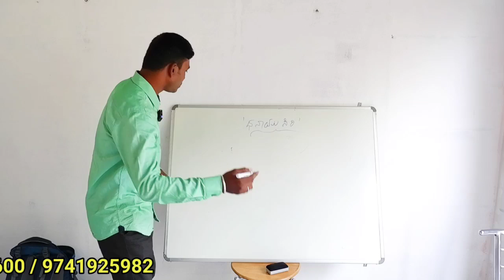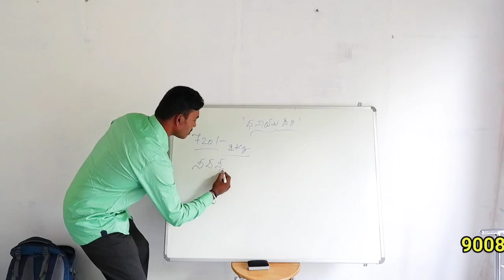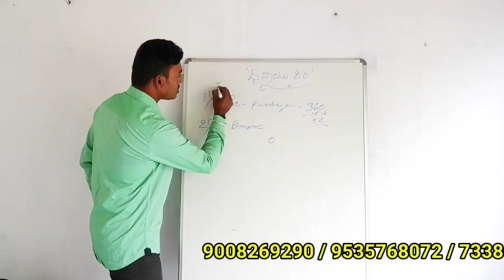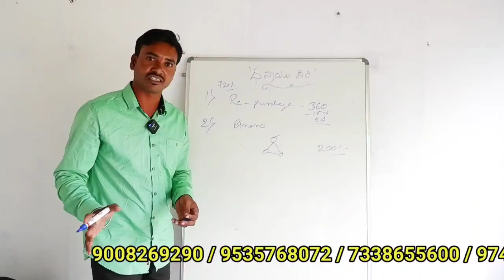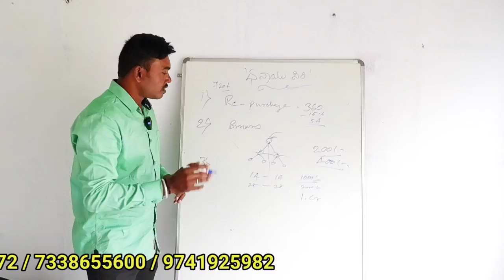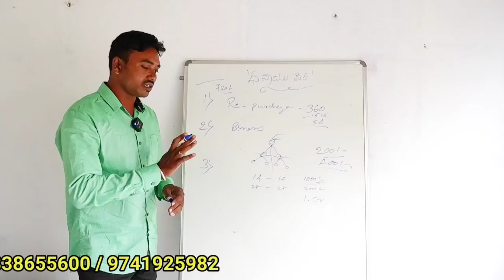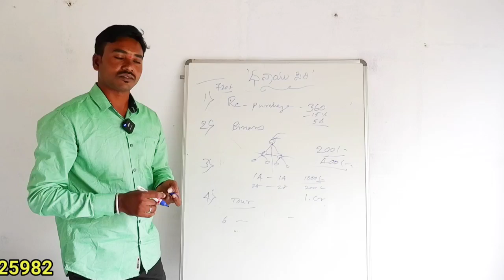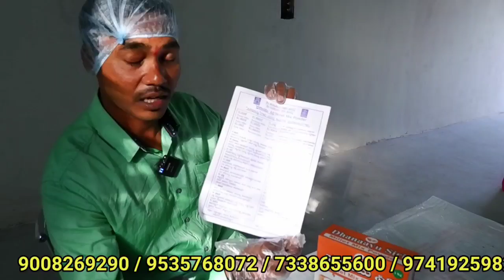Business and Job opportunity in Karnataka | No investment business | new business ideas in Kannada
Contact Dhanaayu siri
ಪ್ರೊಡಕ್ಟ್ ನೇರ ನಿಮ್ಮ ಮನೆಗೆ ತಲುಪುತ್ತದೆ, ನೀವು ಇದ್ದ ಸ್ಥಳದಿಂದಲೇ ದುಡಿಮೆ ಮಾಡಿಕೊಳ್ಳಬಹುದು.